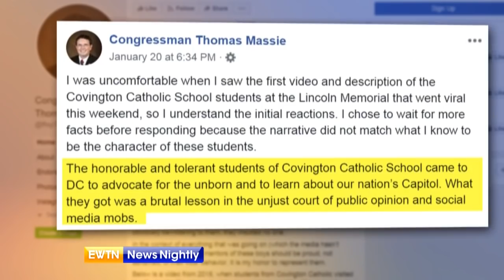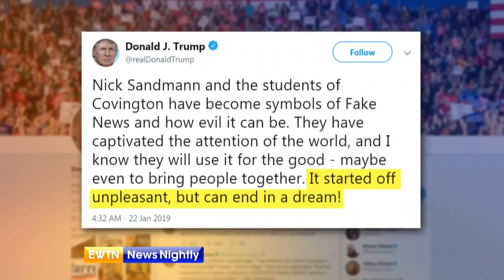Trump defends Catholic students after viral video ignites national debate - ENN 2019-01-22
President Trump calls a group of Catholic high school students from Kentucky "symbols of fake news and how evil it can be" after they are involved in a viral video. White House Correspondent Mark Irons reports from Covington Catholic High.